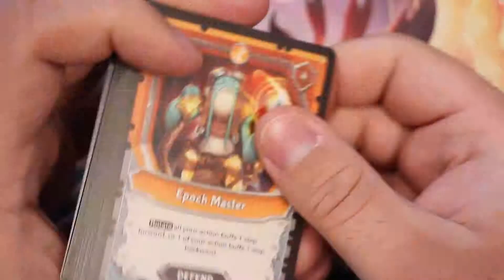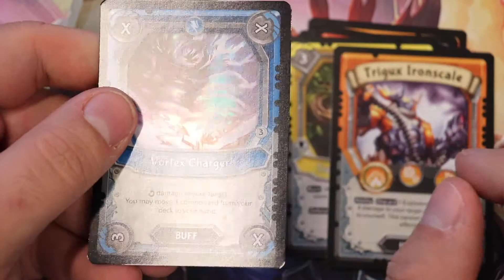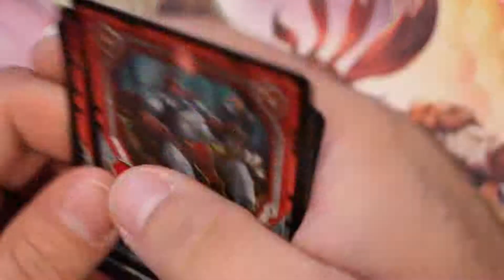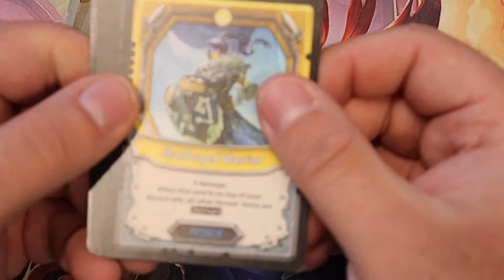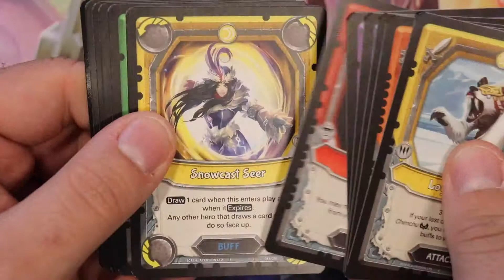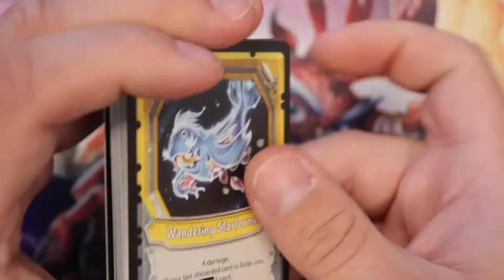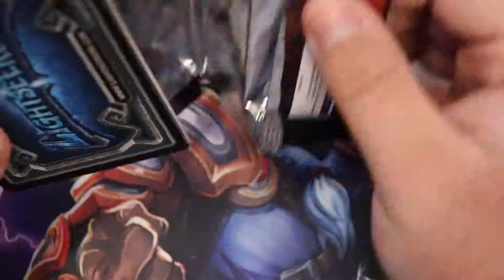Lightseekers - Kindred Unboxing #2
Anthony opens another box of Kindred, the thrid wave of the Lightseekers TCG!